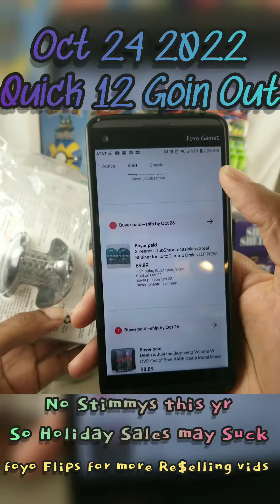Quick 12 Goin Out | Pikachu Muchlax Re$elling